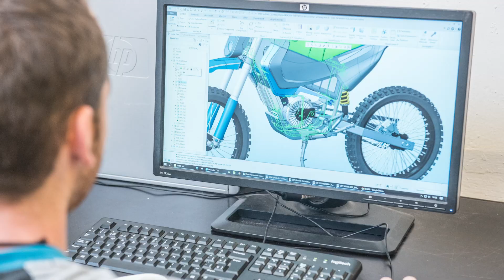Máster en Modelado 3D para Automoción y Producto - Elisava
Máster en Modelado 3D para Automoción y Producto

Con el Máster en Modelado 3D para automoción realizarás proyectos integrales de diseño de vehículos, desde su representación digital al modelado físico.